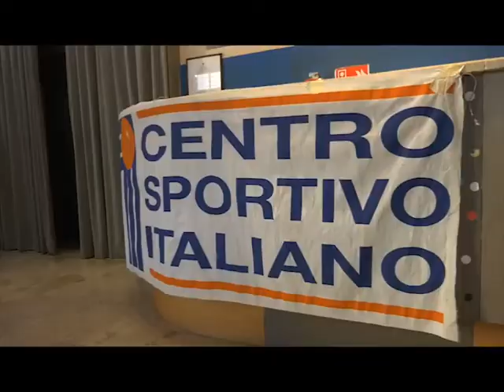CSI, DAI CENTRI ESTIVI ALLA RIPARTENZA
Il CSI Valle Camonica, dopo il supporto fornito agli oratori in occasione dei centri estivi, è in attesa delle nuove linee guida per la ripartenza sportiva.